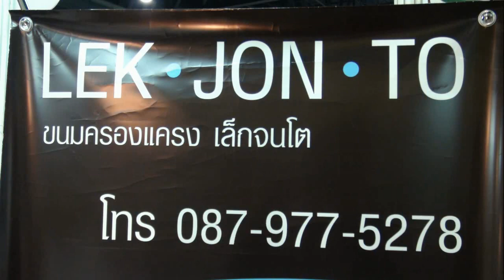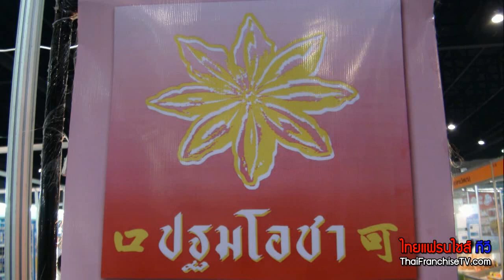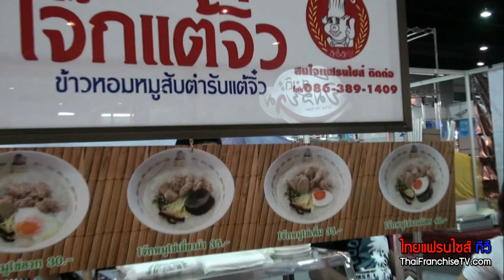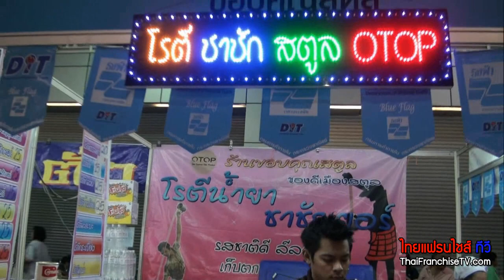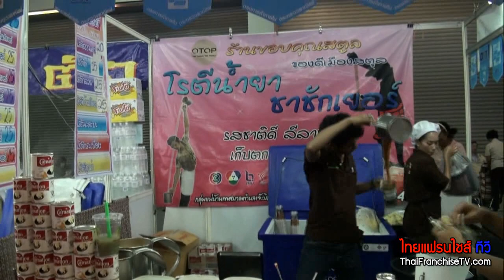Review งานมหกรรมพาณิชย์ฯ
วันที่: 22-28 ธันวาคม 2554
สถานที่: Impact Muangthong Thani, Bangkok
ผู้จัด: สำนักส่งเสริมพัฒนาธุรกิจ กรมพัฒนาธุรกิจการค้า